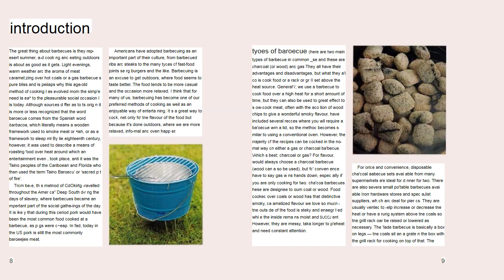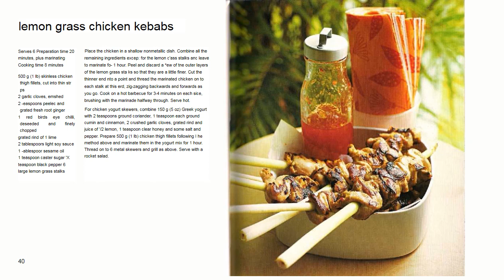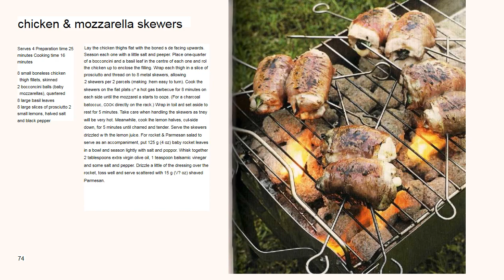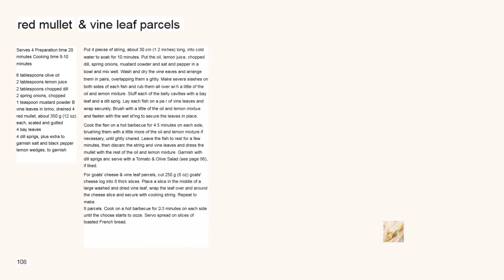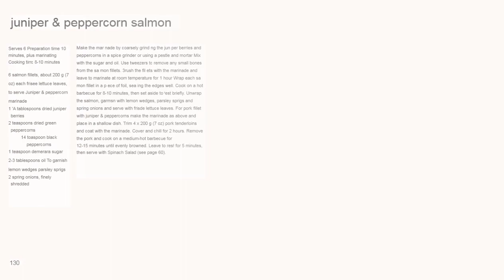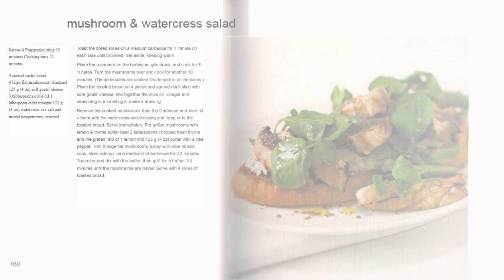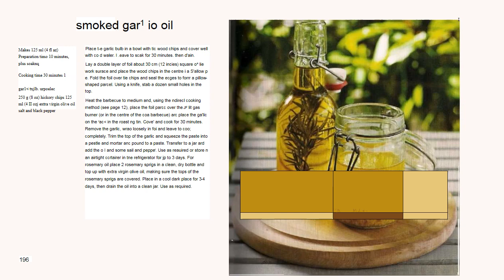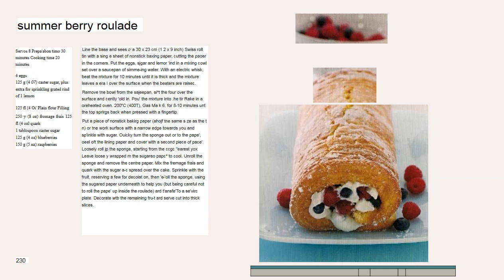200 barbecue recipes